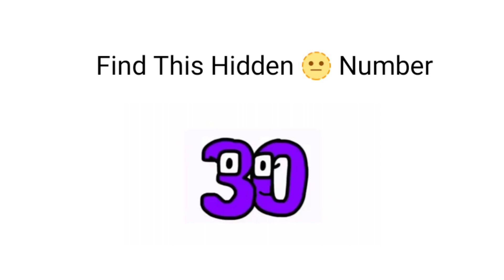Indian Alphabet Lore: R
I have some great news, Indian alphabet lore is it uncanceled!!! 🥳🥳🥳🥳